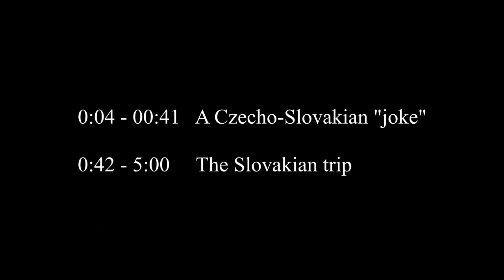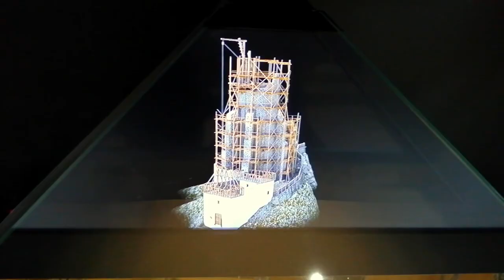Quarantine 2020 - Tour de Slovakia